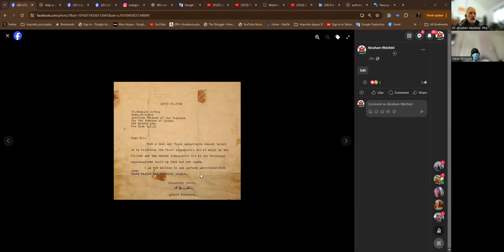Here & Now - Steve Struggle & Dr abrahim on Gaza Genocide and the USA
The collapse of the Zionist offensive in Gaza is now underway with the denunciation by the USA Genocide Joe administration, as well as the opposition by the opposing candidate Trump, who also dissociated from the Zionist regime and that was done before Biden's stance!